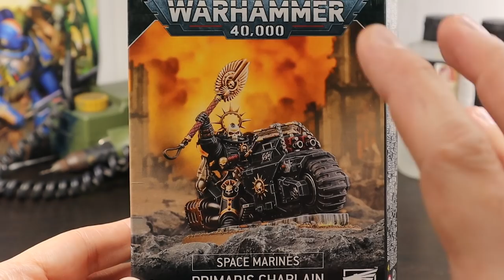My Grimdark 2.0! TMM BLACK & pro OIL weathering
Time to go back into the grim darkness of the far future!
TMM black armour, textures and materials, advanced oil weathering and painting "with light".

Inks!